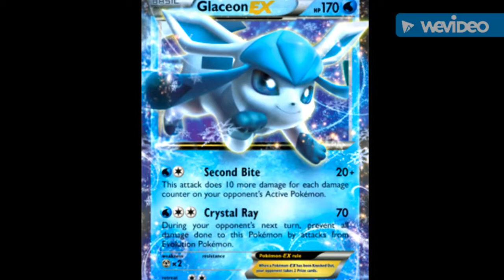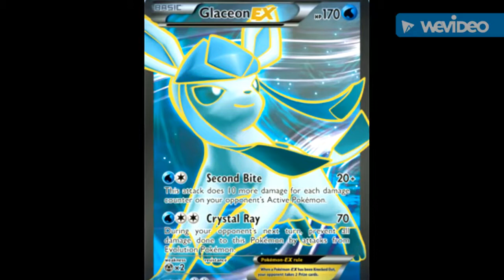pics of pokemon and splatoon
the video was made by me and the pictures are from Google